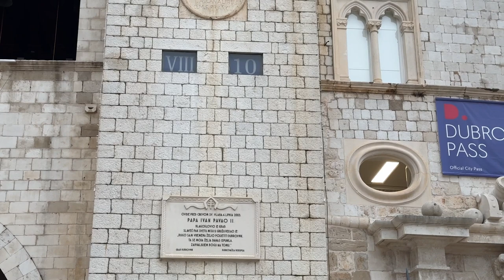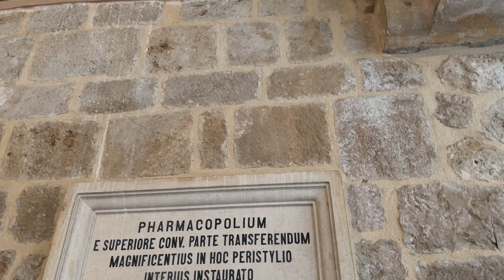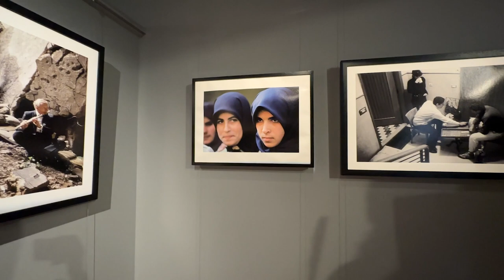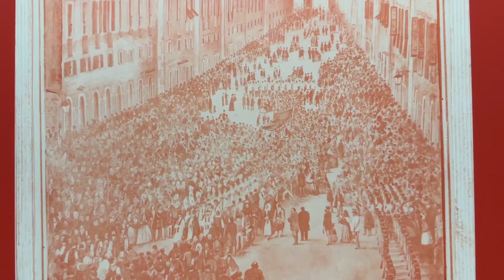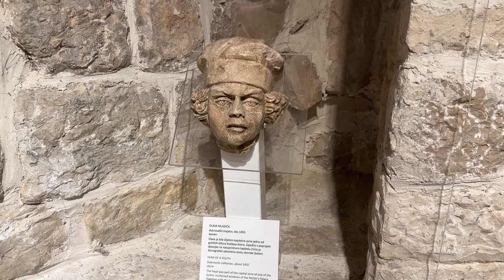What To See In Dubrovnik Croatia | History, Intrigue, War, Film Locations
After becoming wildly popular in the Game of Thrones series, Dubrovnik jumped on the map of bucket list travelers worldwide. Yet the most intriguing parts of this city were washed away in the hype of social media photos. This video will be your ultimate guide on what to see in Dubrovnik Croatia, and what makes the city important in history with many 'firsts' in shipbuilding, medicine, independence, and more. If you are traveling to Dubrovnik, you WON'T want to miss a single moment of this video...trust me.

Is visiting Dubrovnik worth it?

Become a sponsor of the channel and get featured in the credits :)

Chapters
00:00 A1500 Mile Road Trip
01:35 Sleeping In A UNESCO Site
03:00 The City of Ragusa
03:23 First Impressions of Dubrovnik
03:49 The Stradun
04:04 The Clock Tower
05:08 Limestone Slip & Slide
05:30 Explore the Alleys
05:49 An Innovative City
06:12 Finds At Farmers Market
06:47 Crashing A Croatian Wedding Party
07:33 Where Geoffery is Attacked
08:16 Surviving Seiges
08:31 Faniculer on Mount Syrd
08:49 UNESCO Heritage Site
09:20 Ice Cream & Live Music
11:03 How to get Photos without people
11:16 Orlando's Column
11:25 Church of St Blaise, Dubrovnik Church
13:29 Onufri's Fountains
14:32 Marin Drizic Goodluck
14:52 Franciscan Church Complex
15:13 Jesuit Stairs, Walk of Shame
15:45 Ivan the Poet
15:51 Franciscan Monastery Refuge
16:36 Medieval Medicine in Dubrovnik
18:06 War Photo Limited Museum
20:19 My thoughts on War
22:40 Sponza Palace
23:33 Rector's Palace
26:30 Jesuit College
27:07 Church of St Ignatus

I am a certified drone pilot with the FAA in the USA

MY FAVORITE TRAVEL EQUIPMENT(grouped by adventure)

Hi! Welcome to the Culture Trekking Community! My name is Janiel a story collector that tries to inspire you on the inside to better explore the outside through cultural connection and sustainable adventures. I am a dog mum to Zoey (a Cockapoo) and Finnegan (a Boxer), we take lots of road trips through Utah (my home state), and they are my happy place. If you are someone who likes to leave the world a little better no matter where you step into it, I would LOVE to have you join the community!